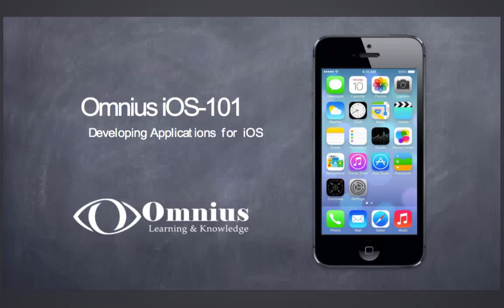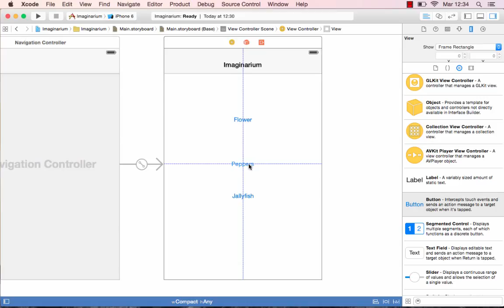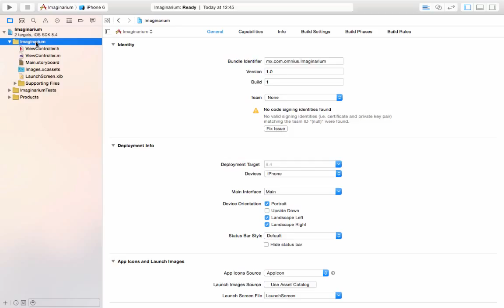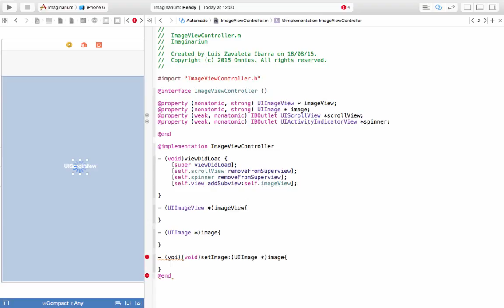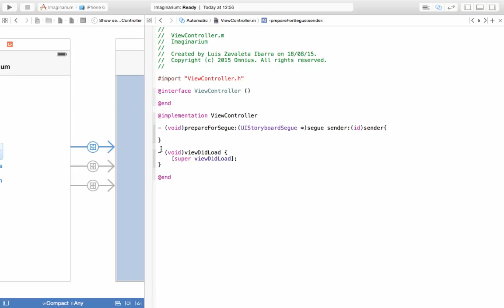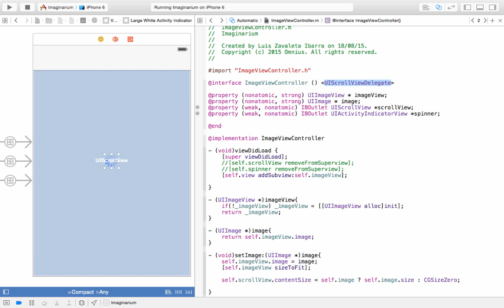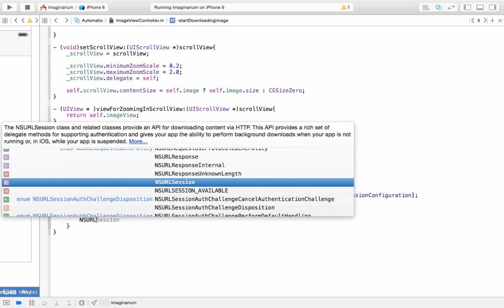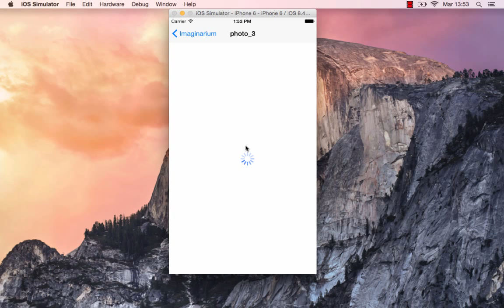10. Multithreading, Scroll View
10.1. Multihilo
10.2. Scroll View